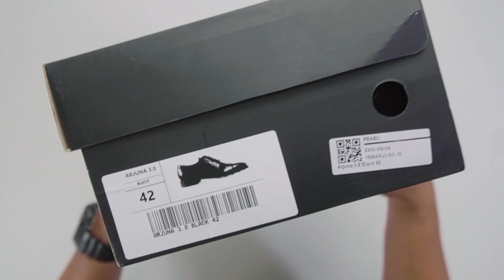Sepatu Kulit Terbaik Full Grain Leather Harga Terjangkau! | Prabu Oxford Arjuna 3.0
link pembelian Prabu Oxford Arjuna 3.0